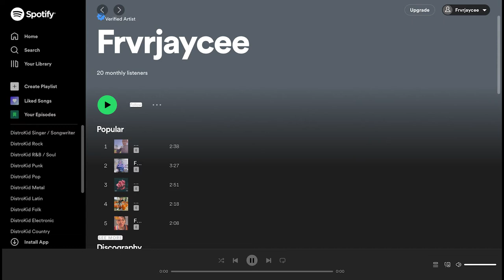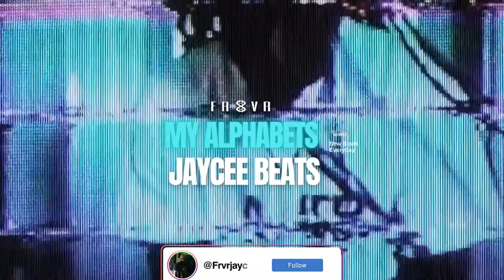(FREE) "My Alphabets" Mac Dre Type Beat x ShooterGang Kony Type Beat 2022